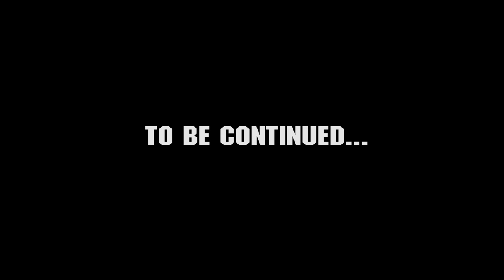Ark: Survival Evolved - Spying on Dragons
We're back with another installment of Ark: Survival Evolved - This week seems to be all about flying beasts of both the friendly and enemy variety!

We play on Survival Servers. Check them out to get your own Ark Survival: Evolved server!

AllGoodInTheWood
Dangerous
The Path of the Goblin King
Black_and_White
In_Light_Of_Darkness
Marty Gots a Plan
On_the_Tip
The Snow Queen
Echinoderm_Regeneration_JP
Swamp_Shuffle
Perigrine Grandeur
AllGoodInTheWood
Evening Melodrama
Bumper_Tag

Picket_Fences
Chopstick_Slapstick
Surreal_State
Distant_Tales
Urgent_Success
Time_Running_Out